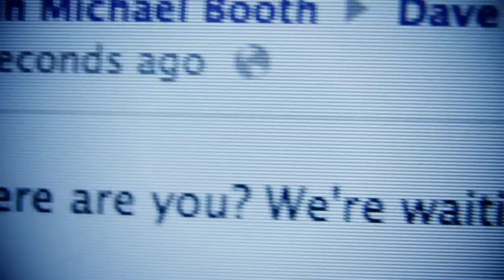Air Traffic Controller - Hurry Hurry [Official Video]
Hurry Hurry by Air Traffic Controller from the CD release NORDO

See our SXSW 2014 Showcase dates & times in the comments below, we have 8 shows for you to see in Austin!

Featured on: The Guardian New Band of The Day #1,647, MusicWeek Playlist (UK),  American Songwriter, Relix, Contact Music, IFC.com, Glasswerk, Hype Machine, Circuit Sweet, Steve Lamacq on BBC Radio 6, WERS Boston, Radio BDC, Stereoboard, ABC's How To Live With Your Parents, MTV's Inbetweeners, WakeBrothers, Our Stage Band Of The Week, The Wounded Jukebox, Ryan's Smashing Life, Official Daytrotter, Blue Microphones Podcast, Balcony TV London, Campus Circle and many more.

Directed, Shot & Edited By: Gavin Michael Booth
Produced By: Gavin Michael Booth & Marie Jeannette

Mimetic Entertainment Inc.

"Hurry Hurry" written by Dave Munro & Bleu
Produced by Bleu

Lyrics:
I wish I'd snoozed I could've used a bit more sleep
Put on my shoes these ones are ruining my feet
eat that apple to the core
as I hurry, hurry out the door

And on my way to seize the day, I start to think
Did I leave something on the counter by the sink
check my pockets, nevermind
Hurry hurry there's no time

I say let's work, but i'm the jerk, who's late again
And they know well that I was up til 4am
This should be easier I guess
hurry hurry what a mess

Ooh im gonna miss something
if i keep bumpin'
The most significant stuff
All my friends and all the loose ends
And this love of mine
Cause I'm running out if time

Am I still the same guy
Or have I lost something as I keep stompin'
mind and health, every bit of myself
I ignore the signs
As I'm running out of time

Hurry Hurry Woah

A year goes  by you wonder why not much is done
You blew right past your precious time with everyone
You've run too much in parallel
Now Hurry hurry is your hell

The output is what you put in, and it ain't enough
If you're not focused on the most important stuff
Then all that you've got left to show
Is Hurry hurry on the go

Hurried through these crowded streets and I
hurried through the food I eat and I
Hurried when it's time to learn and why
how many people have I burned
I hurried when I should've been in the zone
I hurried my loved ones off the phone
I hurried through sex I know I know
I hurried my quiet time alone

In bed I lie, good place to die, I did my best
Never relaxed, my heart attacks my little chest
I stop to smell the roses
My body decomposes